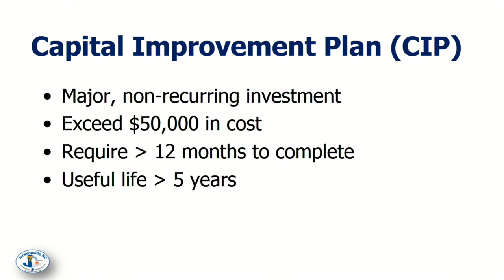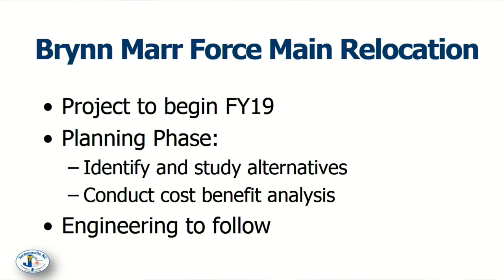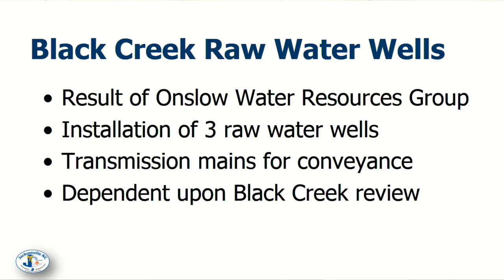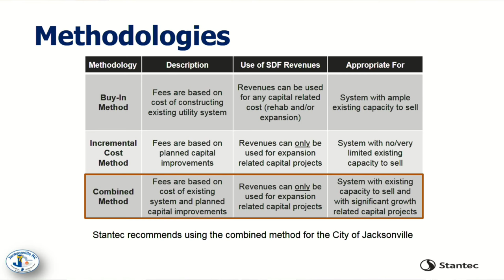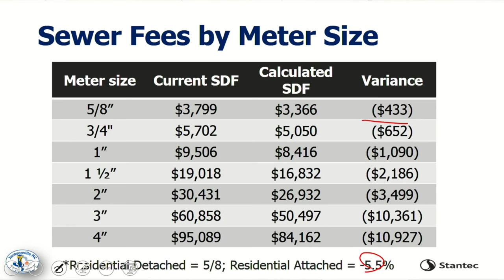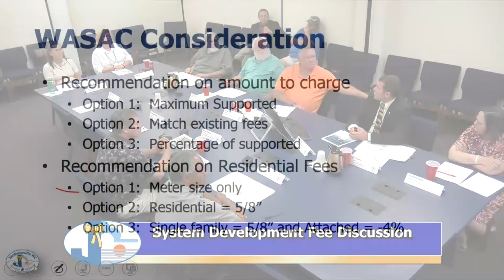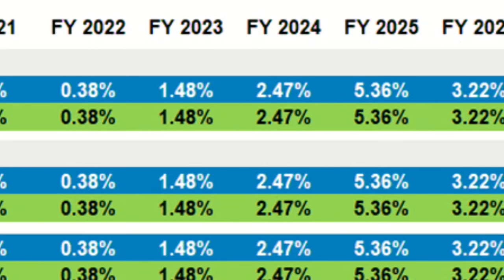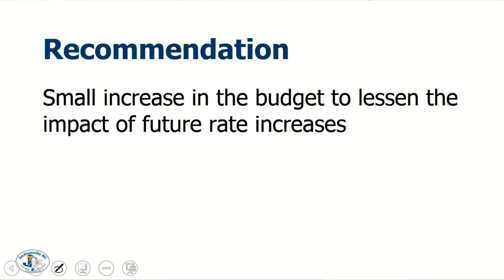Water & Sewer Advisory Committee - May 10, 2018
Regular Meeting of the Water & Sewerr Advisory Committee, held May 10, 2018 in Meeting Rooms A&B at City Hall